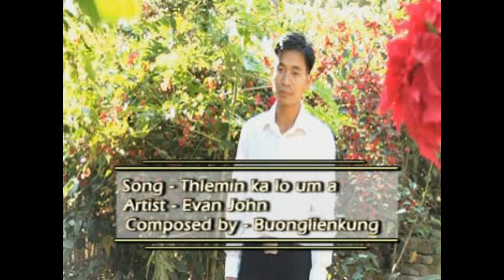Simin ka hung pan che (Rev.Evan John)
Hi hla hi famtah (L) Pu Buonglienkung a hla phuok hmasatak a nih.